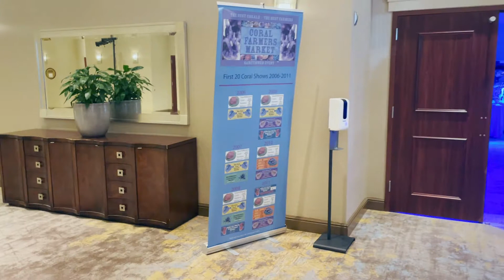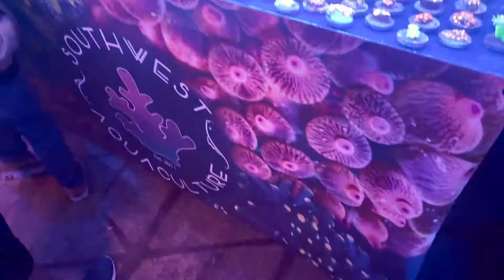SoCal Coral Farmer's Market - February 2021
Last weekend (February 20th) I was able to attend the Los Angeles/SoCal West Coast Coral Farmer's Market.

This event was awesome, and there was a great selection of coral from a variety of vendors in the region.  I would highly recommend attending one of these if you're looking to fill in your tank; the prices are unbeatable and it's a really fun experience overall.

Let me know what else you would like to see and learn in the comments.

Follow along for regular updates:
Instragram: @freshreefer